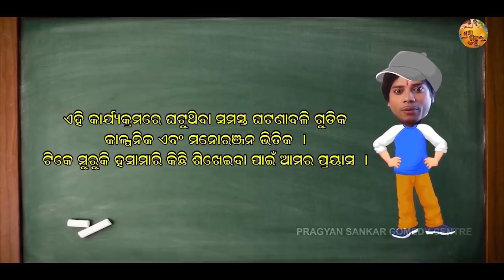ଗୁଲୁଗୁଲା ଗାଇଲା ଗୀତ | GulugulaComedy | Pragyan#Shankar | odia Comedy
Odia Comedy Video | Pragyan | Shankar @Pragyan Shankar Comedy Center

Post-Production- Bidyadhar Patra (BL Studio BBSR)